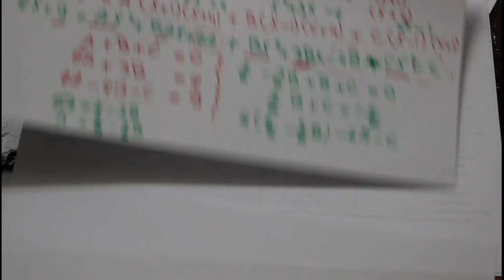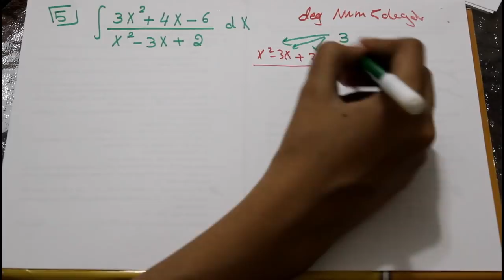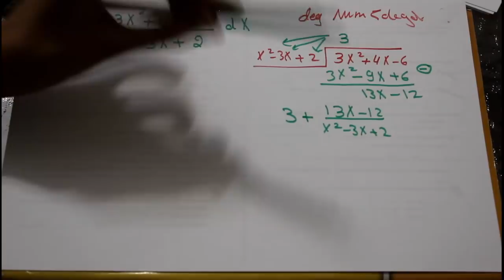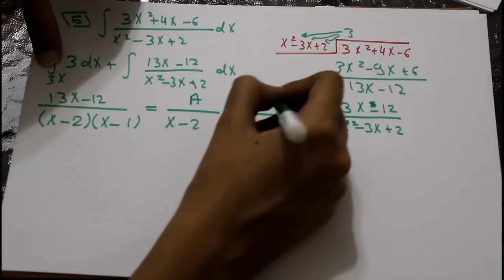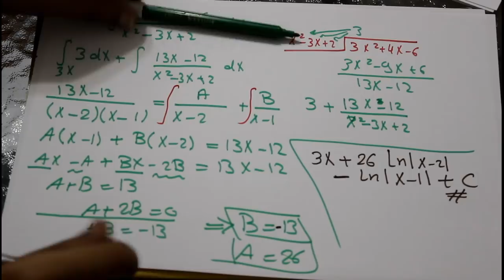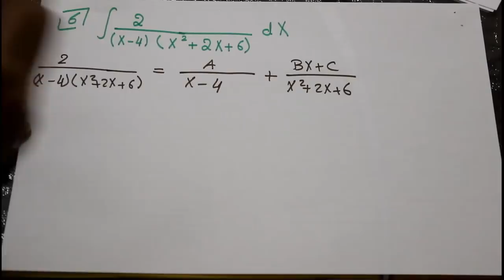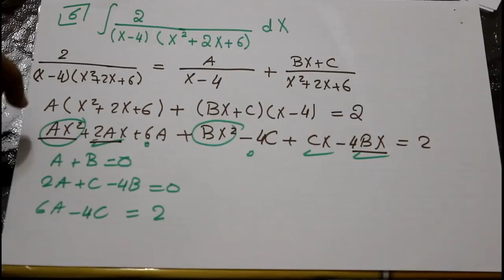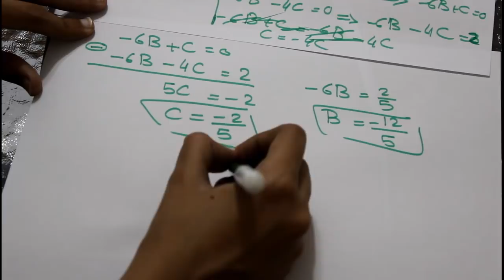10- Partial fractions part 2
solve :-